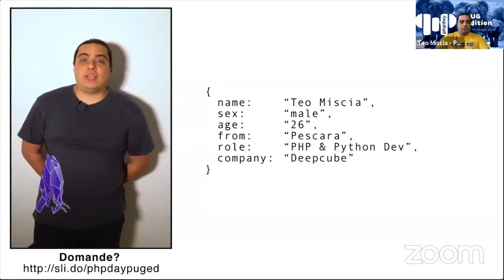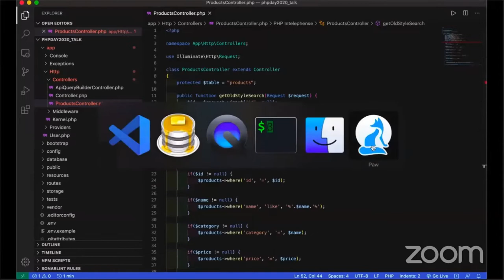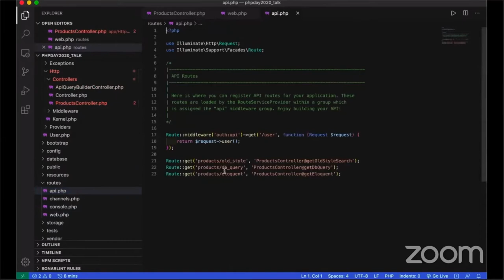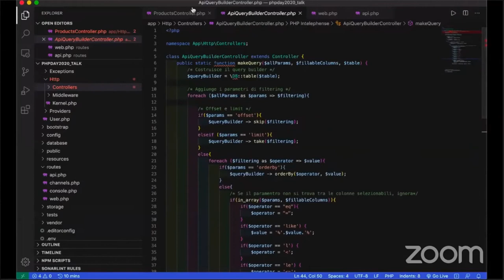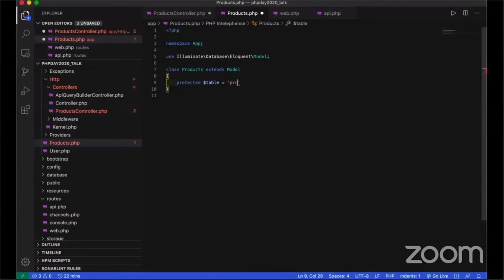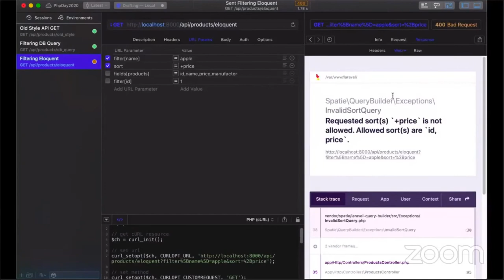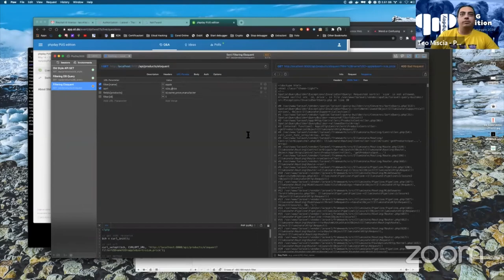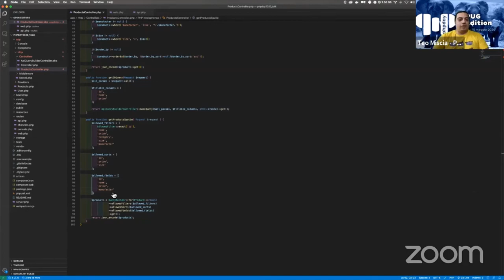Filtering API: API REST con alcune comodità di GraphQL - Teo Miscia - PUG Pescara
Filtering API: API REST con alcune comodità di GraphQL

Le API REST sono il motore dei nostri frontend. Vediamo come evitare di riscrivere troppo codice dando liberà al client di interrogare le API con delle opzioni per ordinare e filtrare in maniera autonoma.
Verranno presentati due approcci, uno basato sul query builder di Spatie per Laravel e uno basato su una semplice classe personalizzabile all'occorrenza

Teo Miscia - PUG Pescara

Ti aspettiamo al prossimo phpday!